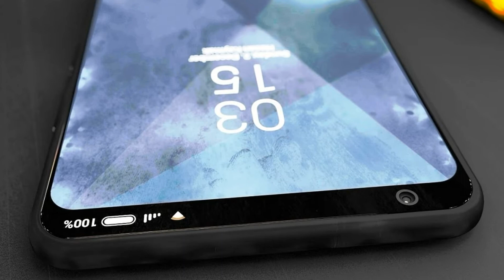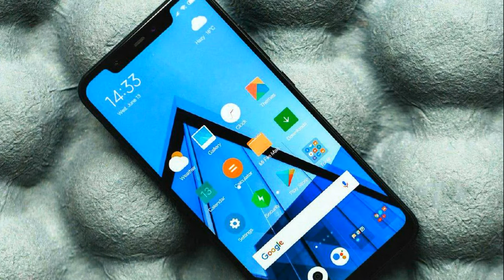Xiaomi Pocophone F2, specifications and release date of the smartphone